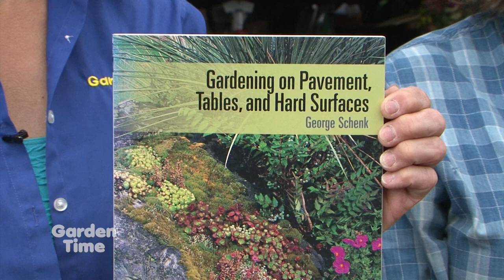Table Top Gardens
You don't need a container to build a table top garden!  We show you how to use a flat slab to make something beautiful.